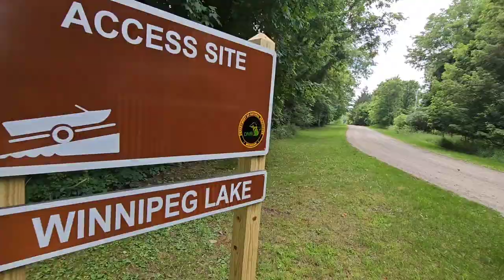Jig Fishing for Big Summer Lake Bass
Today's Fishing adventure brings us to a deep small lake with an island. I've Ben here a few times trying to capture a vid and SD card error happend not one but twice!!! Finally Rello and I went out and had a decent day out there and was able to drop a vid. Today I'm bringing Ty and Rello with me. Ty is learning how to fish with a baitcaster. I'll be giving him some tips to help prevent the "Birdsnest" aka backlash. I plan on throwing a Jig most of the time and maybe the spinner bait depending hoe the lakes Fishing. Hopefully we can get Ty hooked on casting gear. 💪🐟🎣🔥🔥🔥

Let's Keep Growing This Fishing Family!!!

For the Previous Fishing Video 🛻🚤🐕🤷
"The Boys and I Launched the boat in an Impossible Lake"

Cameras used-
Gopro 11